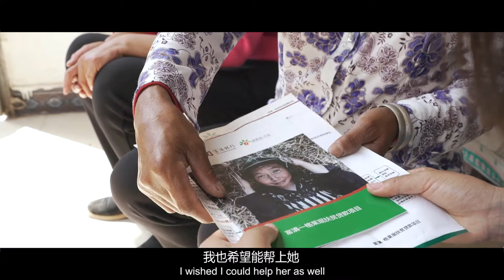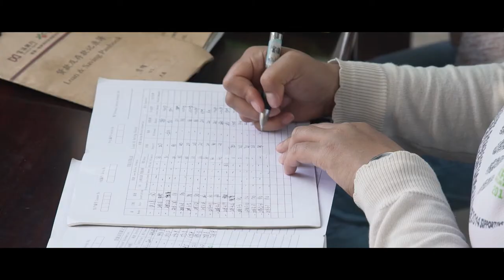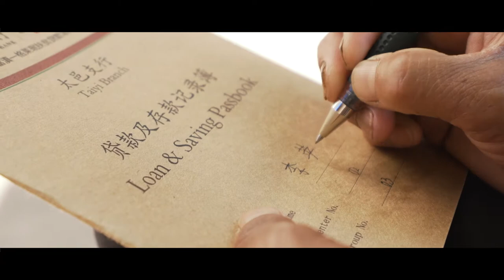“Birthday Wish” Micro Movie of Grameen China 格莱珉中国微电影《生日愿望》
格莱珉中国微电影
拍摄地：云南大理
Know more about Grameen China